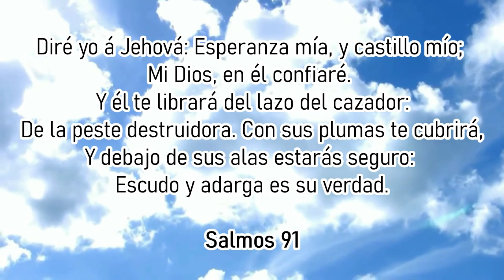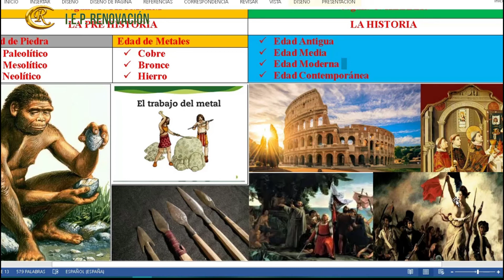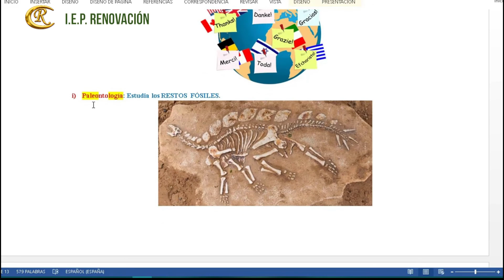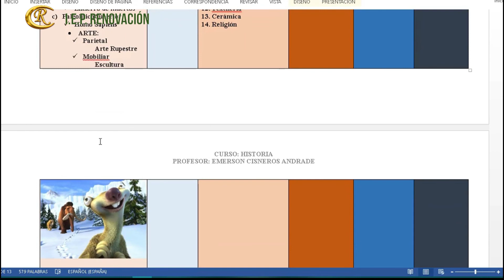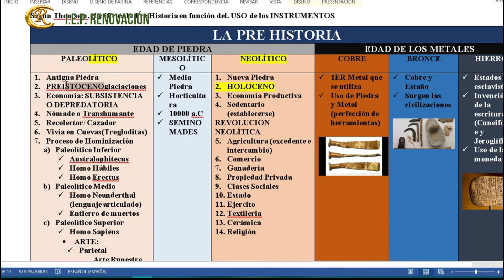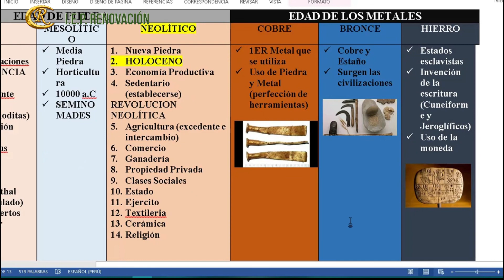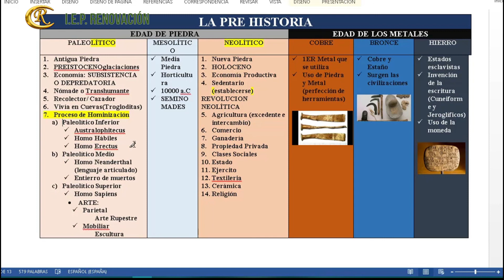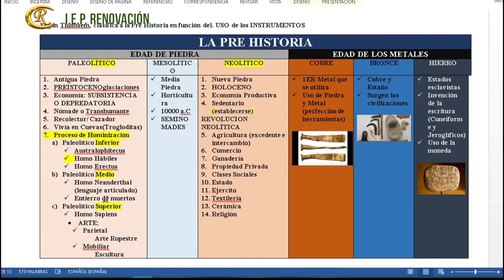Tema 2. Historia 2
Tema: Historia 2